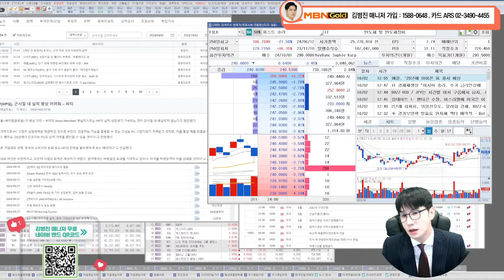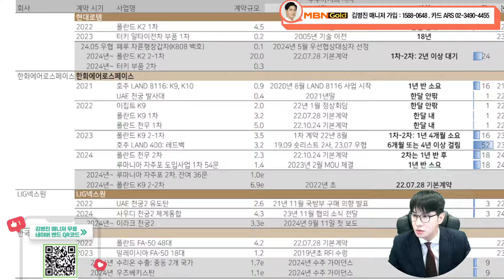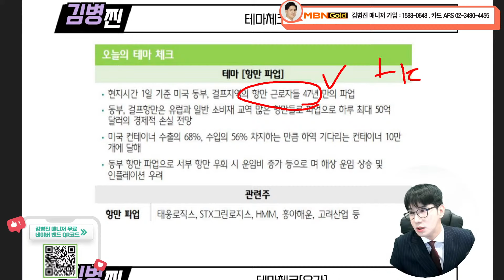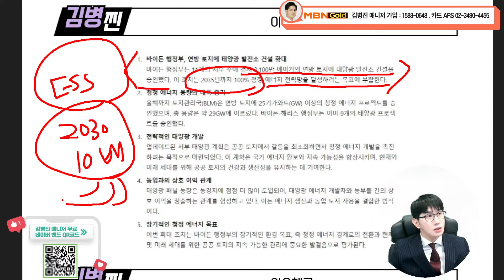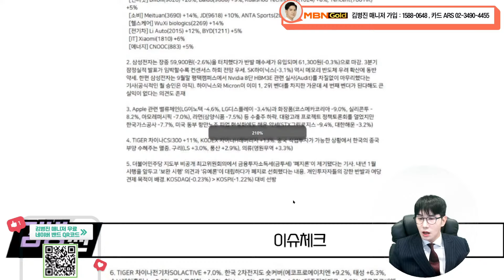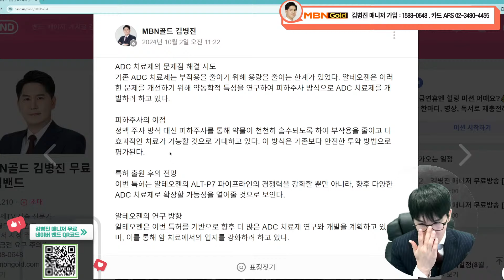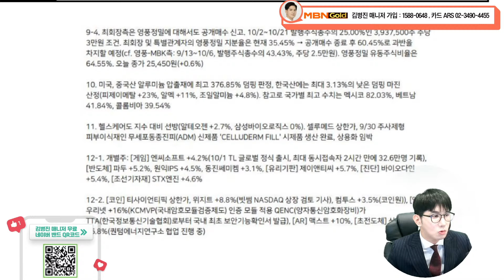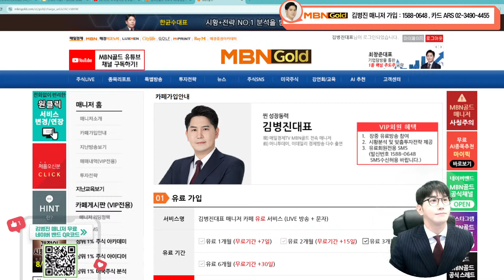라이콤, 바이오다인 폭발적인수익 기록중! 지금이 찬스 눈여겨볼 종목 분석 [MBN골드 김병진]의 사본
라이콤, 바이오다인 폭발적인수익 기록중! 지금이 찬스 눈여겨볼 종목 분석 [MBN골드 김병진]

(웹/모바일에서 신용카드, ARS 빠른 결제 가능)
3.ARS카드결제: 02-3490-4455